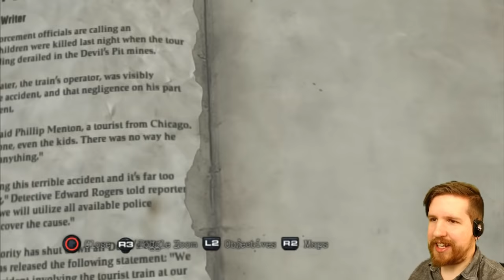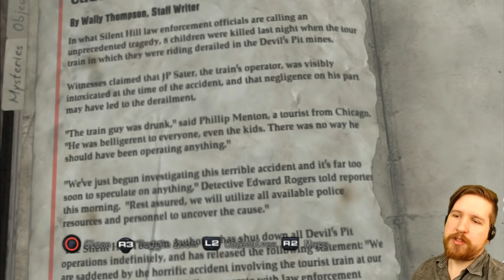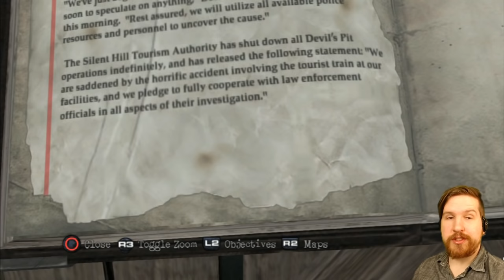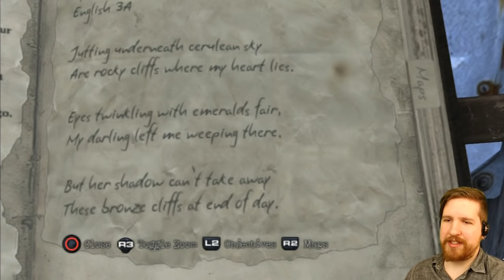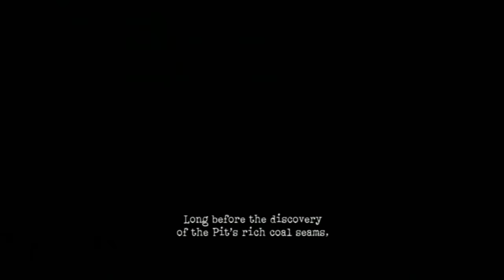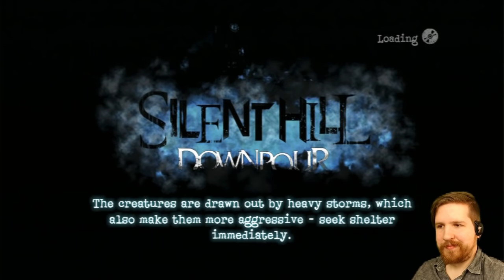Silent Hill: Downpour [4] - BOOM GOES THE DYNAMITE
In this thrilling episode, we encounter a new enemy! He likes taking long walks on the beach, hanging from the ceiling, and being an absolute piece of garbage! Say hello to the Weeping Bat!